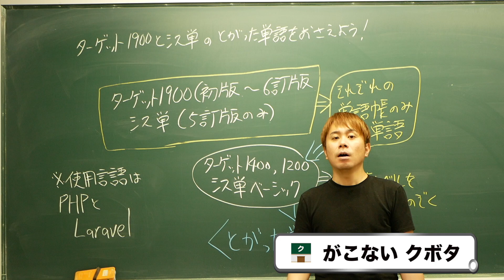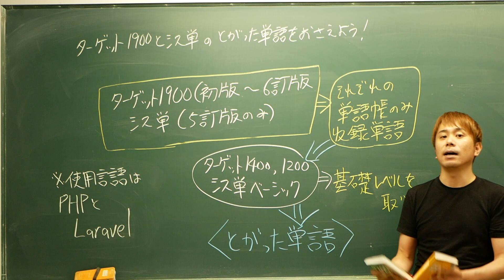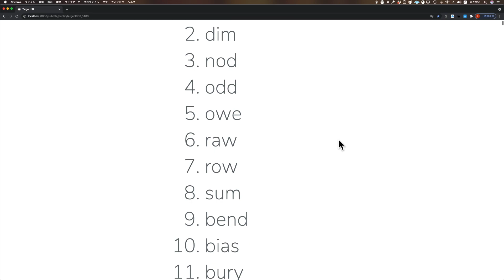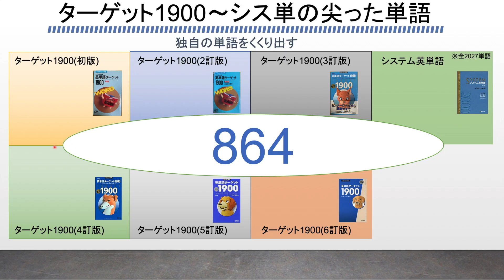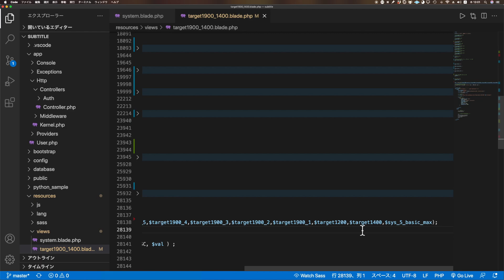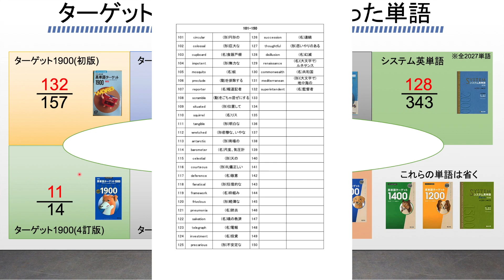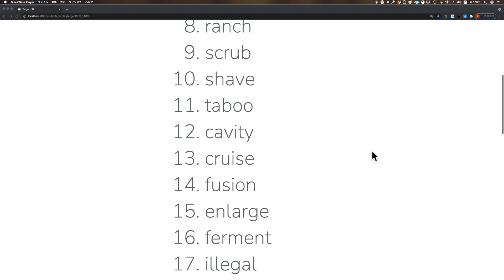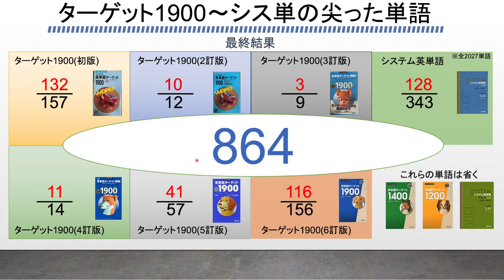ターゲット1900全バージョンとシス単最新版から、尖った単語だけをプログラミングの配列で絞り出してみた【おまけPDF付き】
PDF単語は訳を全てジーニアス英和辞典で引き直しています。

PDFファイルのダウンロードリンク
ターゲット初版

ターゲット1900のAmazonページはこちら

ダウンロードして使ってください。

ターゲット1200〜1900まで極めたいなら1400は飛ばしていい理由を、プログラミングの配列を使って説明する【大学入試】

シス単ベーシック→シス単か、ターゲット1200→シス単それぞれのメリット・デメリットを、プログラミングの配列を使って説明する【おまけPDF付き】

【目次】
00:00 はじめに
02:11 共通項
05:54 差分
08:18 基礎レベルを取り除く
12:30 尖り単語を1つ紹介